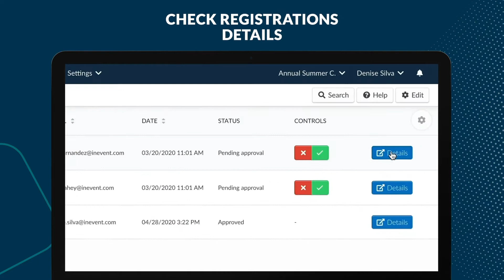Waitlists - InEvent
InEvent's waitlist is a great way to manage registrations to your event, approving or not people that have registered for it. You can also import a list using spreadsheets, search for particular registrations and download reports!